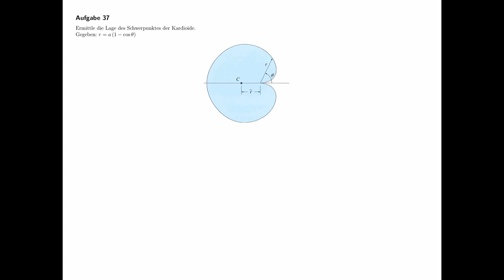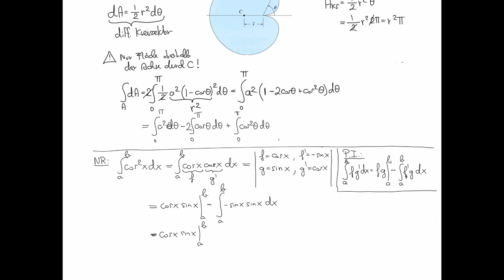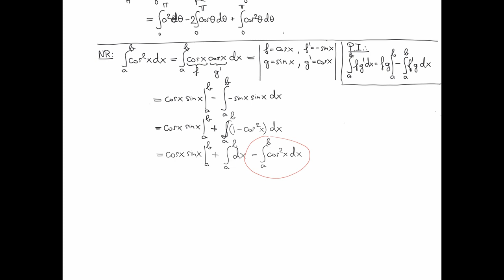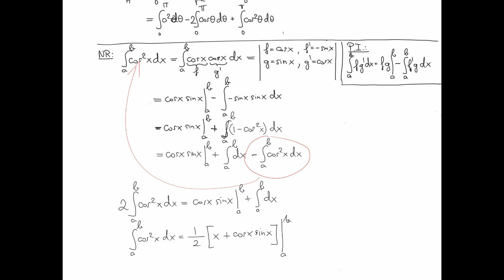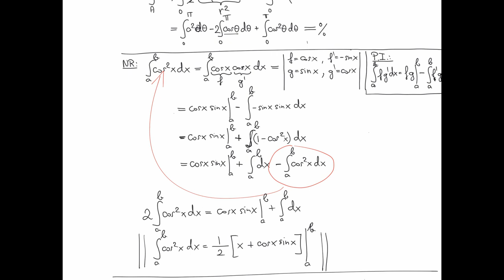Schwerpunkt einer Kardioide (Statik, Technische Mechanik)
Übungsaufgabe #37 aus dem Teilgebiet Statik, Schwerpunkt.

Aufgabe 9.31 (S. 529) aus Russell C. Hibbeler, Technische Mechanik 1 Statik,
12. Auflage, 2012 Pearson GmbH, München